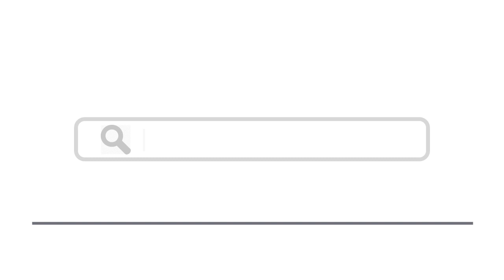Top 15 Things To Do In Zagreb, Croatia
Here are top 15 things to do in Zagreb, Croatia
8. Museum of Broken Relationships
10. Go out in Tkalčićeva Street
13. Pick up a Licitar
14. Statue of Marija Jurić Zagorka